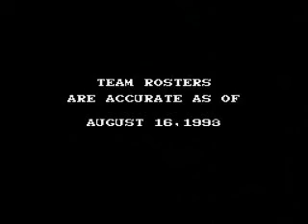Tecmo Super Bowl SNES Gameplay